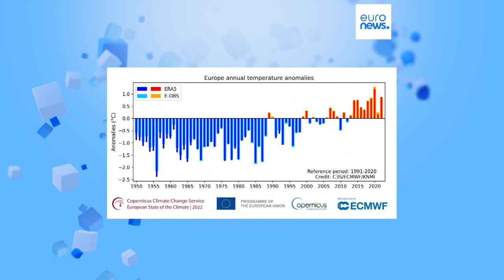'Frightening': Scientists confirm 2022 was Europe's second warmest year and hottest summer ever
Europe's leading scientists on "alarming" climate change and what it means for our daily lives.